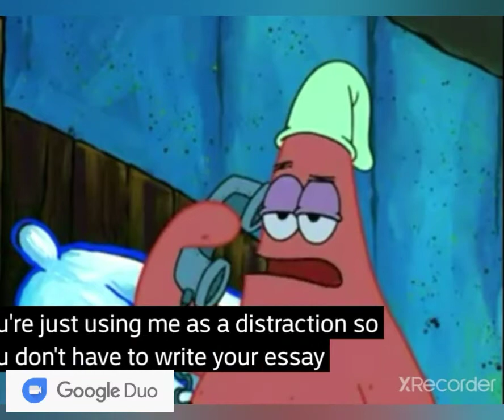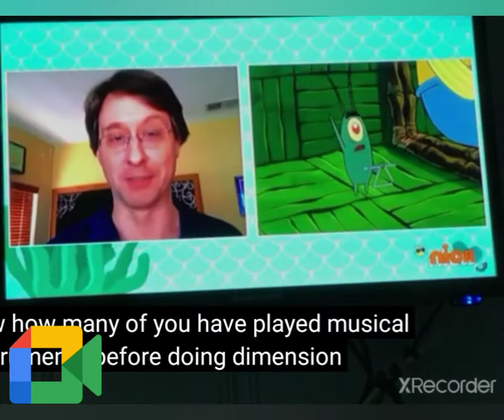Google Products Portrayed By SpongeBob 4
Sorry for the bad quality. Twitter/X, Instagram, Tumblr, Linktree and Threads: @musicwiggle22. Snapchat: @lmatias2000. TikTok: @matiasluis2077. I need your help with a future Portrayed By SpongeBob, so comment your favorite Wiggles songs from any era. This will help me decide which songs to use for this upcoming video.